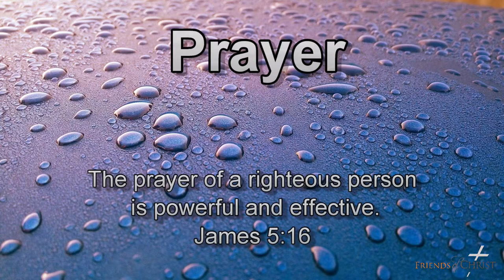Sunday Morning Service 11/14/2021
0:00 -  Start of Livestream
0:07 - Start of Service (Boris Volkov)
4:42 - Congregational Singing
11:55 - Choir
15:31 - Sermon (David Golub)
44:42 - Announcement Eugene and Diana  (Viktor Uzhva)
51:25 - Congregational Singing
56:32 - Thanksgiving for finances (Vitaliy Tsymbal)
57:55 - Solo (Evgeniy Demidenko)
1:03:51 - Prayer for needs / Thanksgiving (Andrey Bagnyuk)
1:20:00 - Prayer for missionaries (Nikolay Serbinovich)
1:25:47 - Group singing
1:29:53 - Solo ( Igor Kalchuk)
1:37:06 - Sermon (Sergey Kaminskiy)
2:05:50 - Blessing  baby  (Igor Protsenko)
2:20:08 - Closing word (Viktor Uzhva)